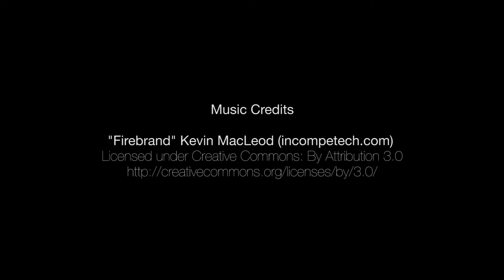Federal Ranch, BC to Springbank, AB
Ferry flight from just west of Fort St. John to Springbank Airport in Alberta.